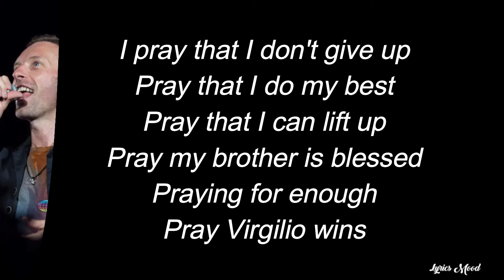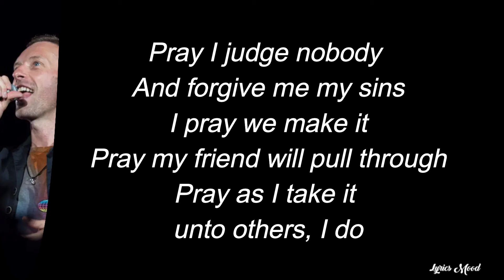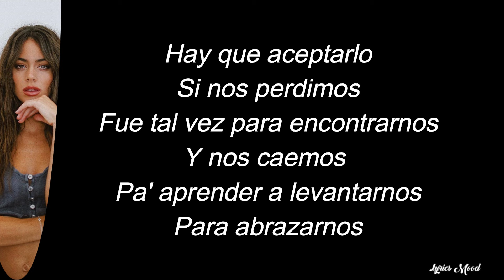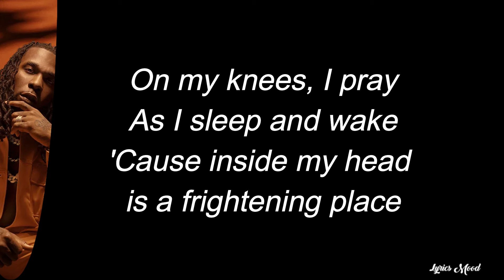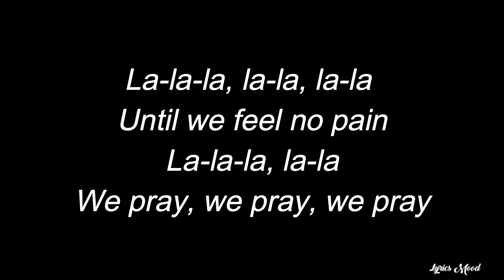Coldplay, Little Simz, Burna Boy, Elyanna, TINI - WE PRAY (TINI Version) LYRICS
NUEVO VIDEOO!!